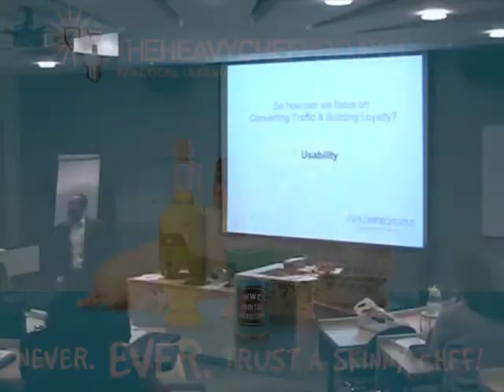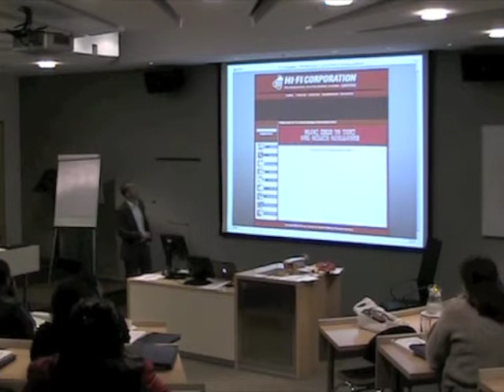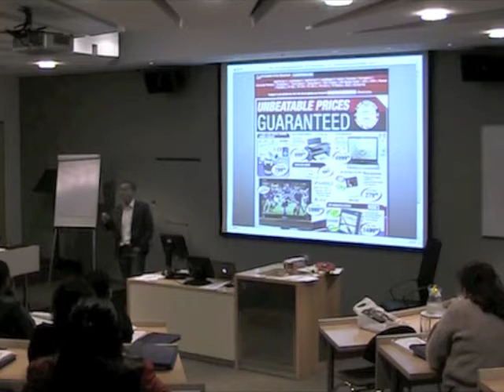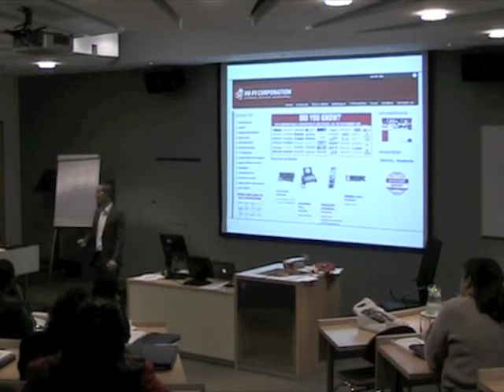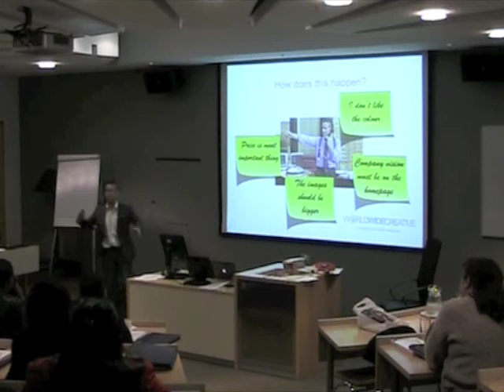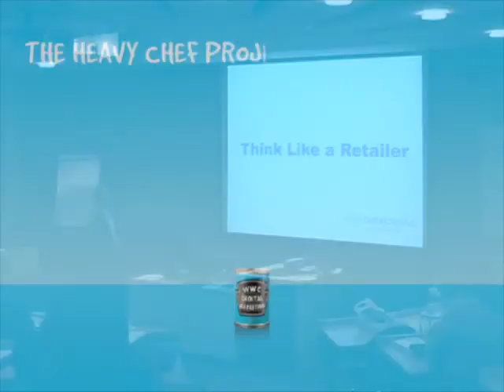For great website usability, think like a retailer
At UCT Graduate School of business's Nomadic Marketing course , Mike Perk explains why it is so important to focus on usability. Money is wasted because we don't think enough about the visitors to our website.